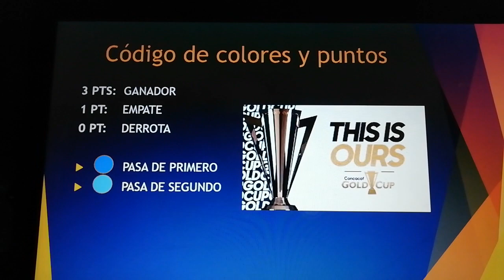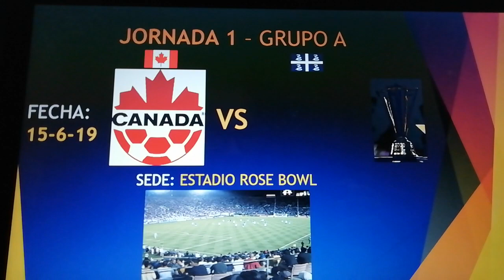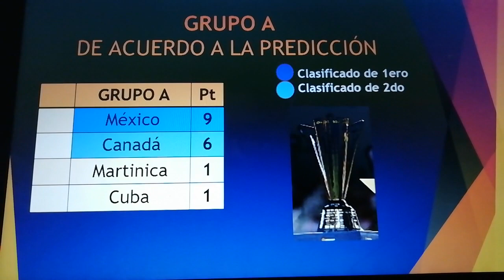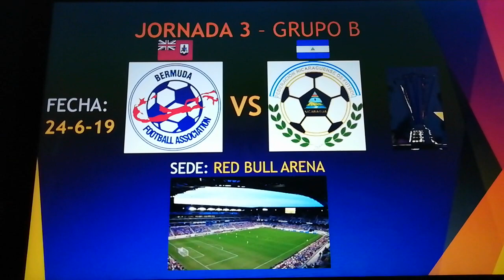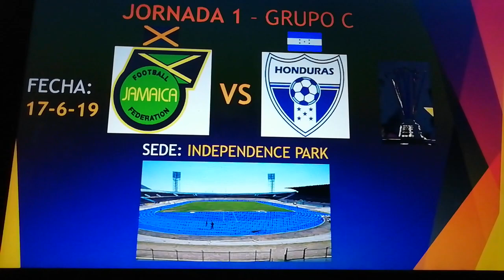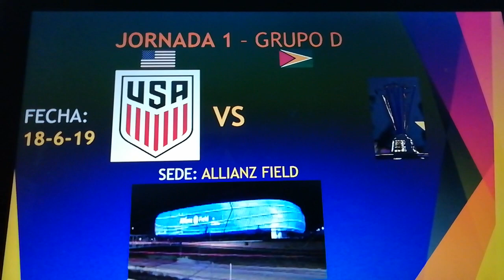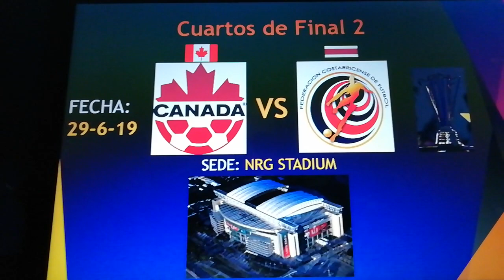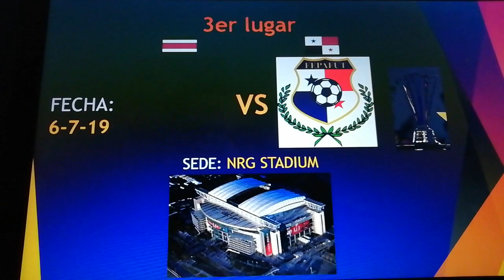Copa Oro 2019 | PREDICCIONES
Hola, yo soy Paulo Gordón y bienvenidos al canal "Xavier Gordón". Hoy les traigo un vídeo esperado: Las PREDICCIONES de la Copa Oro 2019. Como ya fueron definidos los grupos y el calendario de los partidos, ya era momento de hacer mis predicciones.

A diferencia de las predicciones de la Copa América 2019 (enlace del vídeo más abajo), aquí no solo haré las predicciones de la fase de grupos, sino también de la 2da fase. OBVIAMENTE, basadas en los resultados de mis predicciones de la fase de grupos. Esas predicciones serían de terreno hipotético.

Pd: Recuerda activar la campanita 🔔 de notificaciones y, en opciones, poner TODAS las notificaciones. Para que YouTube de avise cuando subimos nuevo vídeo.